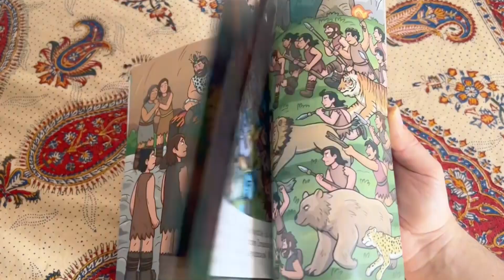گفت‌وگو با ارسیا روزگار نویسنده و طراح کتاب‌های مصور شاهنامه برای کودکان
ارسیا روزگار، نویسنده و طراح ایرانی آمریکایی و خالق کتاب‌های مصور «شاهنامه برای کودکان» به زبان انگلیسی، در گفت‌وگو با صدای آمریکا می‌گوید که صفحه اول کتابش به یاد کیان پیرفلک و «به نام خدای رنگین کمان» است.